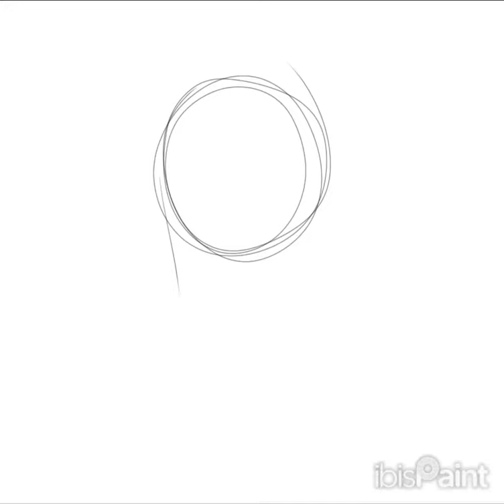TW: !! FAKE BLOOD !! Speedpaint -drew Hiroya Shimizu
Movie: Liverleaf
Manga: Misumisou